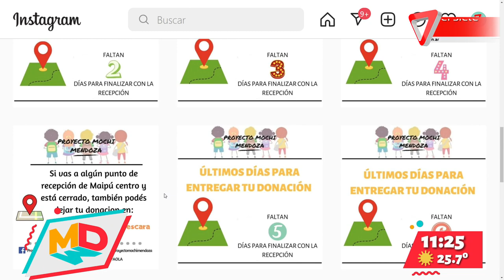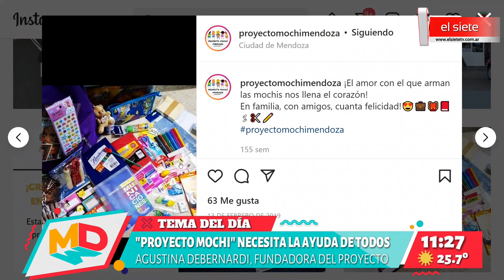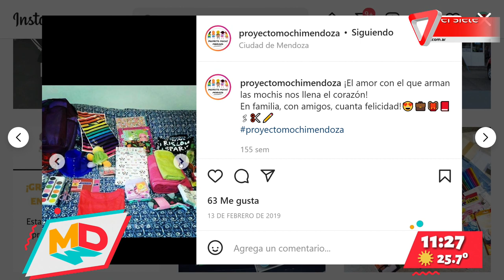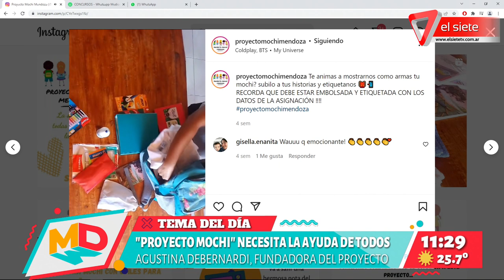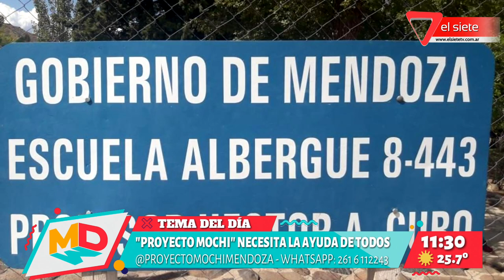El "Proyecto Mochi" necesita la ayuda de todos